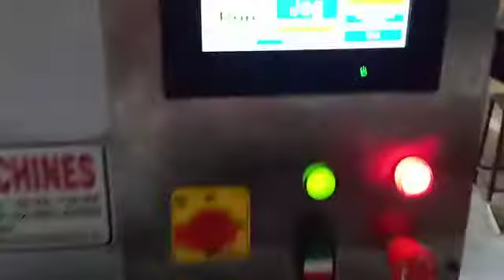BFW Excel Mehendi Packing machine